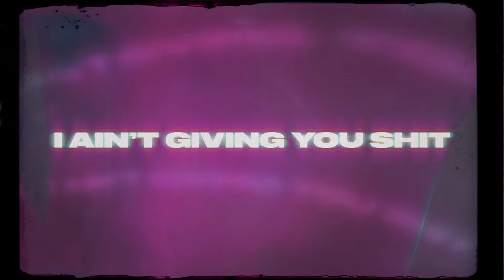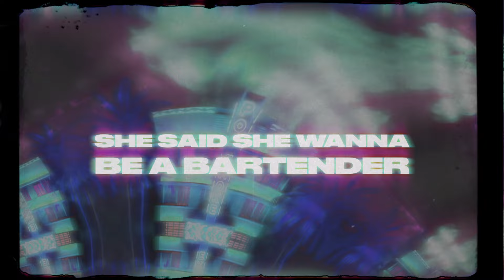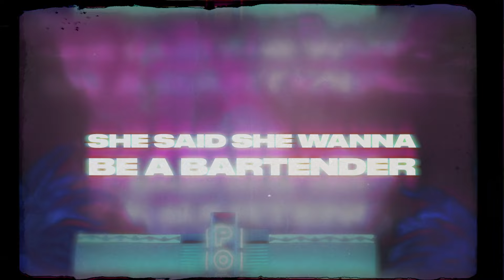Pop Smoke - Mr. Jones feat. Future (Official Lyric Video)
Official lyric video for Pop Smoke “Mr. Jones” feat. Future, from Faith available everywhere now

Lyrics:
See we in Miami
We just left Mr. Jones
With a hundred bitches that’s down, ready to fuck
She said we wanna be a bartender, I’m like ya ass ain’t fat enough Before you get that, better go and get a tummy tuck
She like Papi can you give me 5500
I ain’t giving you shit unless you sucking all of us
She went upstairs and gave my lil homie some pussy
The lil nigga fucked around and got sprung
She came out the room like papi my ass hurt she just put up with mad work
You worried about the wrong thing that’s backwards it’s bout the cash first
When you down we roll up that sour break it down in the back girl
If I say that you mine that mean that you ours you can’t put me first that’s backwards
We in Skyami
Goin all the way up
Gotta hundred bitches in the VIP ready to go fuck Bitch came with no panties on
Bent over my coupe
Take Aventi to the jeweler
Drop a big bag on a bitch drip
Top of the penthouse
A personal shopper bringin’ fine threads can’t find in the store My bitch gon’ step on a bitch in Dior
Smokin’ out a pound, drink out the bottle
Mermaid, pussy taste like some water
Jimmy Choo shoe, Manolo Blahnik
Cop a new jewel just for the fun
Not the number two, shorty rewind
Wrapped in plastic then she found every one
Gotta smash every girl that I call
Makin’ all the drip got me on the moon
I be takin’ shit down like a tycoon
Outta solitary straight on patron
Change the temperature when I walk in the room
Take the baddest bitches out Mr. Jones